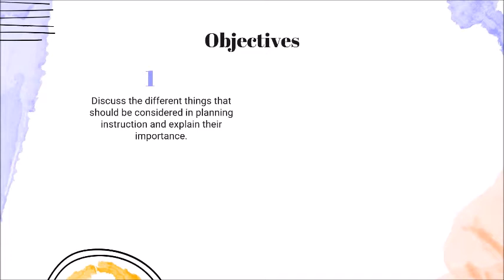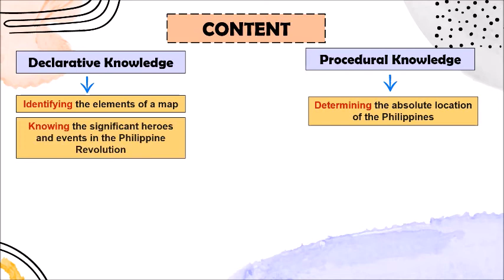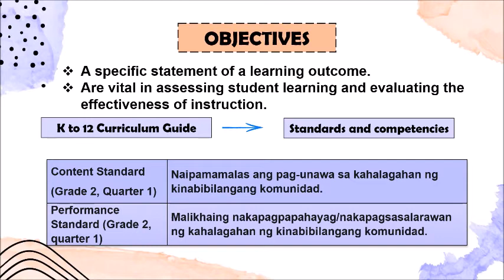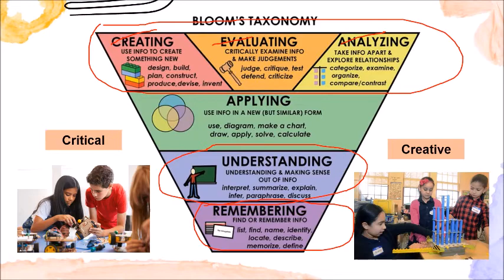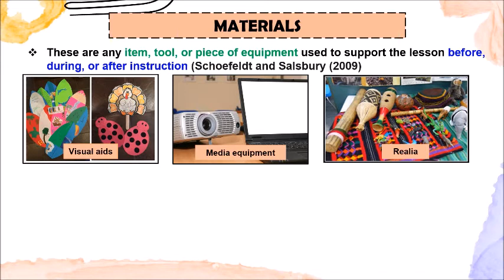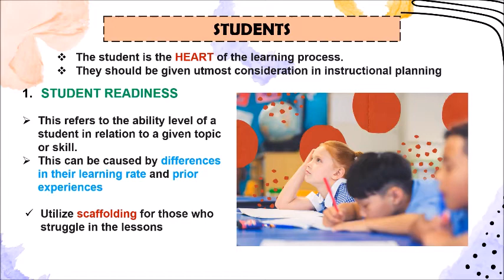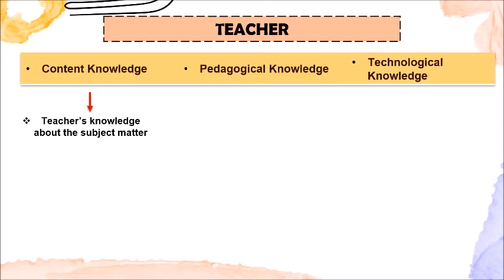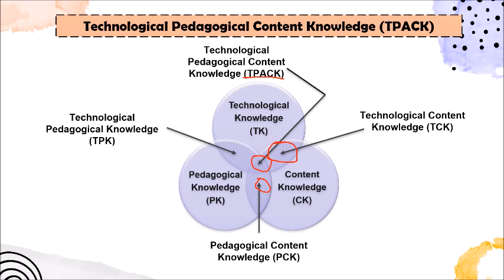MC SSc 102: Lesson 6: Things to Consider in Planning Instruction in Social Studies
In this lesson, you will learn the six things that a teacher should consider in instructional planning in order to deliver a successful unit or lesson. These are the content, objectives, classroom environment, materials, students, and teacher.